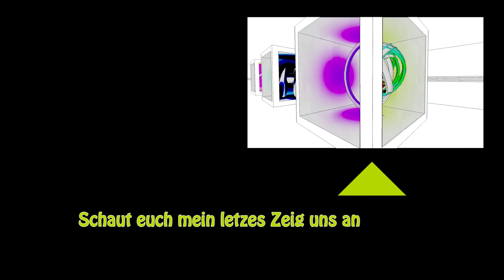Zeig uns: Proteus (Deutsch / German)